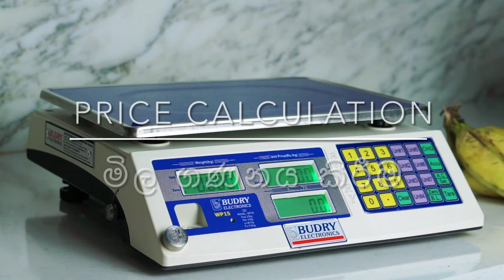WP-15 - Price Calculation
This video shows how the scale could be used to calculate prices of the item placed on the platter, based on it’s weight.